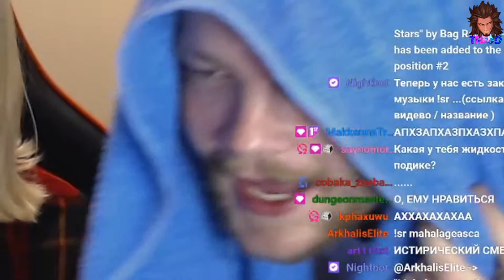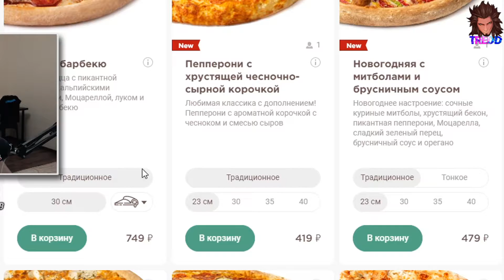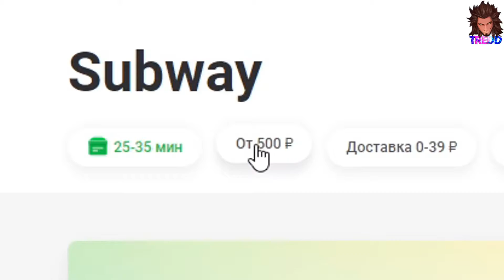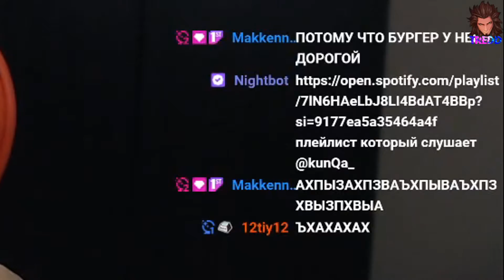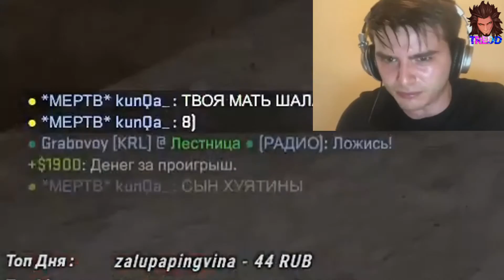КАБАЧКОВЫЙ СВИН (Смешные моменты с KunQa_ #27)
В видео участвовали:

-Drizzle
-ArkhalisElite
-Kenderanden
-s0ldoris
-Miner_Fixed
-Matumba
-Tensaicol
-Saynomoreich
-x_Acro
-Siskotr9is
-12tiy12
-ZalupaPingvina
-Ali